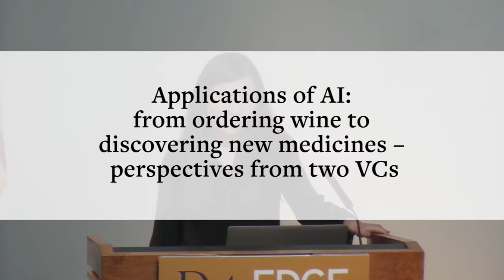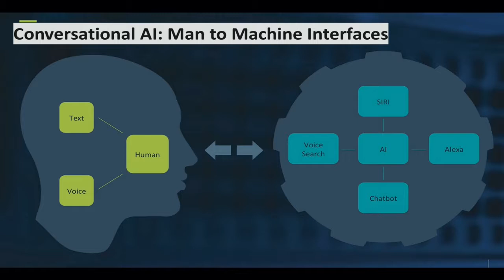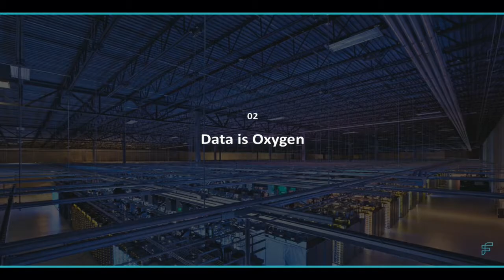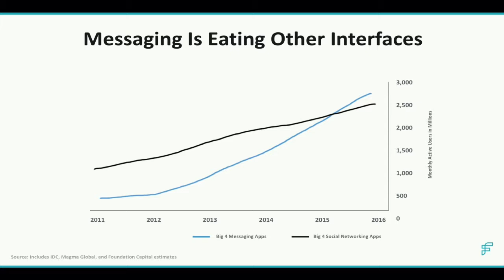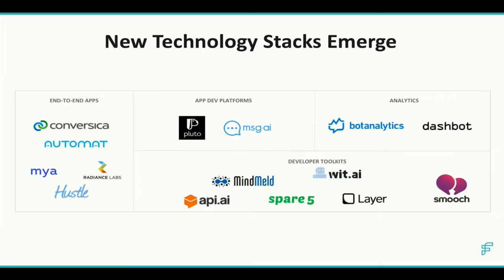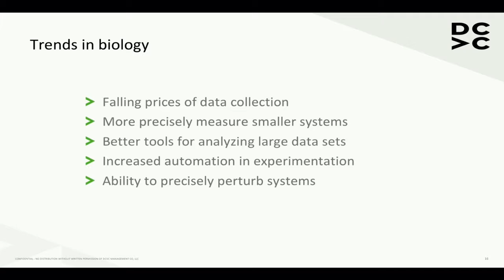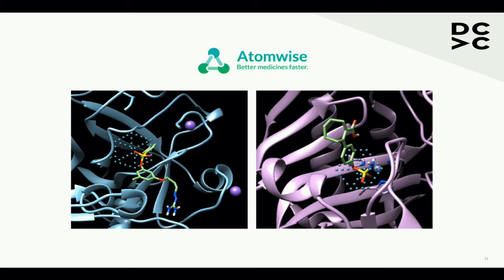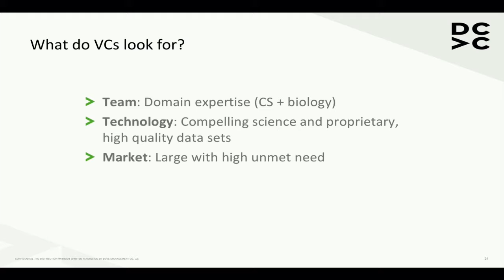Applications of AI: from ordering wine to discovering new medicines – perspectives from two VCs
Joanne Chen & James Hardiman — There's a lot of recent hype around AI and much discussion about what we can expect from these emerging technologies in the next decade. While some fear of the technology's power, others see it as an opportunity to improve business and even entire industries. As two investors involved in the space, Joanne and James will share their insights on the enterprise AI landscape, including the critical elements of any startup’s AI strategy, sift through what is hype and what isn’t, and share the most promising business applications of AI. Joanne will also zoom in on conversational AI, sharing examples of chatbots in the real world, the market evolution of the technology, and the implications for your business, and James will focus on opportunities at the intersection of computation + biology, including drug discovery.

Joanne Chen, Partner, Foundation Capital

Joanne invests in next generation AI, MarTech, Conversational UI, VR and SaaS companies. She is a close advisor to the team at Mya, an AI-driven conversational UI for recruitment, as well as Custora, Localytics, Yozio, Simppler, AdRise, Immersv and ZenGaming. Prior to her venture career, she worked as an engineer at Cisco Systems Inc., and was a co-founder of the mobile educational games company Learning Yard. She has a B.S. from University of California at Berkeley and an MBA from the University of Chicago’s Booth.

James Hardiman, Partner, Data Collective
James has developed, applied, and invested in frontier technology and large-scale analytics for more than a decade. His experience spans R&D in new materials and semiconductor processing to sales and marketing strategy for life science and healthcare companies. At DCVC, he is interested in companies applying artificial intelligence to vertical problems, technologies that allow us to better understand biological systems, and automation. James holds a BS in Engineering Physics from the University of California, Berkeley, and an MBA from the University of Chicago Booth School of Business.